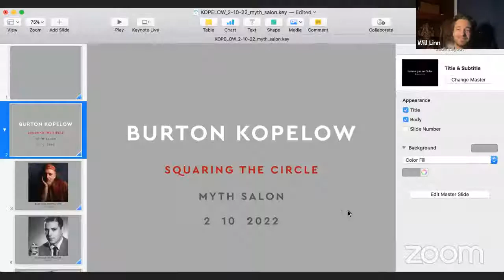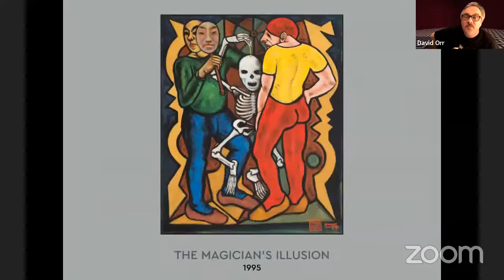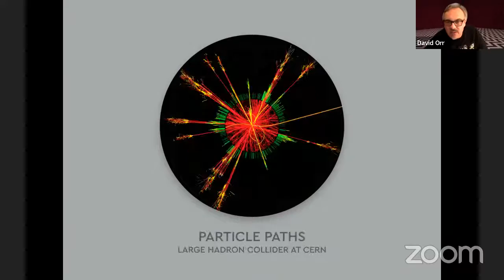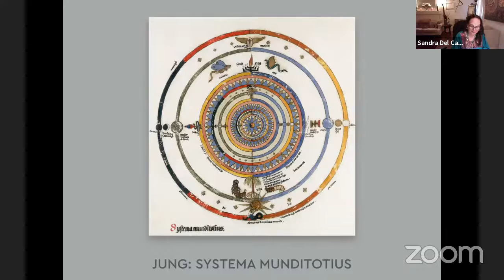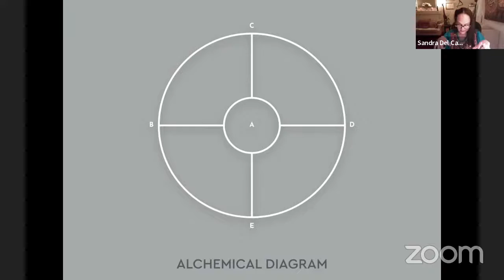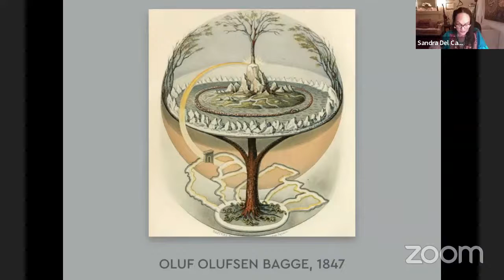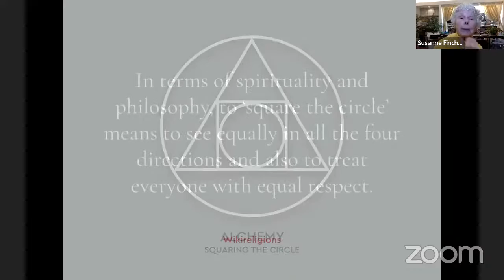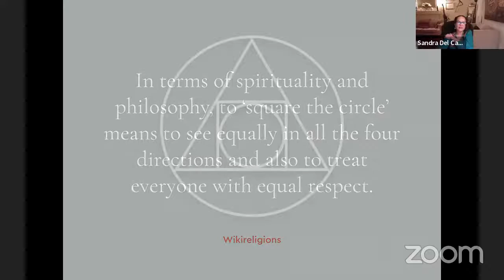Myth Salon - The Art of Burton Kopelow: Squaring the Circle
Squaring the Circle derives from the art and philosophy of visionary California colorist, Burton Kopelow who brought forth abstract, mystical mandalas reflecting his interest in Jung, alchemy, consciousness, Theosophy, eastern mysticism, and personal transformation.

He developed the idea of Chromorphism, which codified a philosophical vision that was centered on Theosophy, Tibetan Thangka paintings, and the core concepts of CG Jung, especially Jung's psychology of mandalas that he considered expressions of the total Self.

This Myth Salon accompanies an exhibit currently installed at the Philosophical Research Society. Our panel will include exhibit curator David Orr, Sandra del Castillo, PhD., a ritual artist and spokesperson for the exhibit, and Nancy Blumstein, Kopelow's widow and author of the stunning retrospective book, Burton Kopelow: Paths of Discovery. Orr is himself a mandala artist currently creating "moon mandalas" and releasing them on a weekly basis. He writes, people will experience a deep dive into the “vivid kinetic geometry” of Kopelow’s “asymmetrical yet balanced” mandalas.